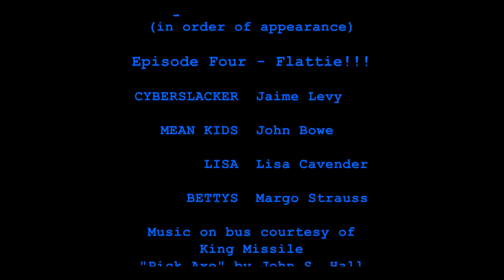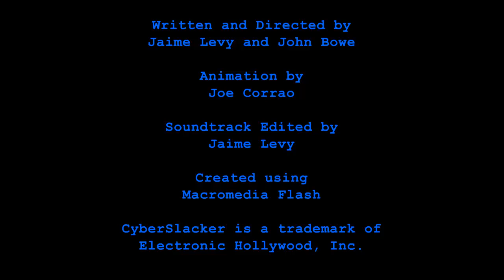CyberSlacker- Episode 4 (Flattie) by Jaime Levy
CyberSlacker visits a local Bimbo Café  where she meets up with her childhood friend Lisa.